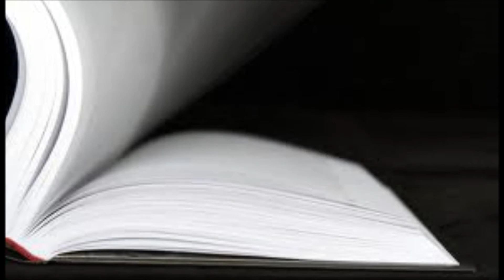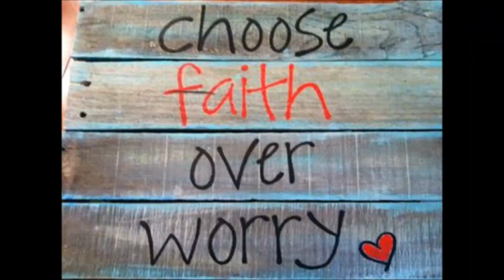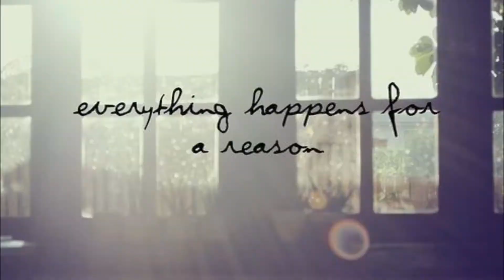John Martin - Anywhere For You ( Lyrics )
Singer John Martin, song title Anywhere for you. Music video with pictures.

Lyrics:

We can rewrite the story
Tonight were forever young
Through the pain and the heart ache
There's still love for everyone
Hey would you believe me if I said

We are here for a reason
Now this is our life
This is what counts
This is for us I would go anywhere for you
I would go anywhere for you yeah

Ever know you were dreaming
Don't hide it from anyone
Ever doubt what you're made of
There's a hero in everyone

Hold on tonight
For us I would go anywhere for you yeah